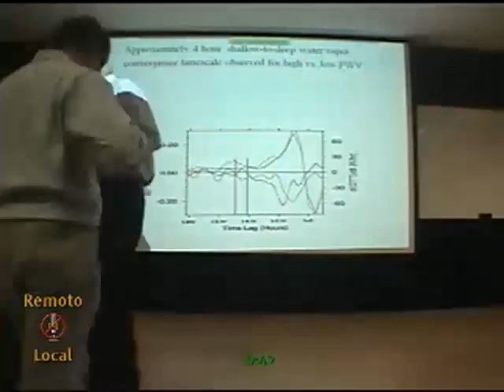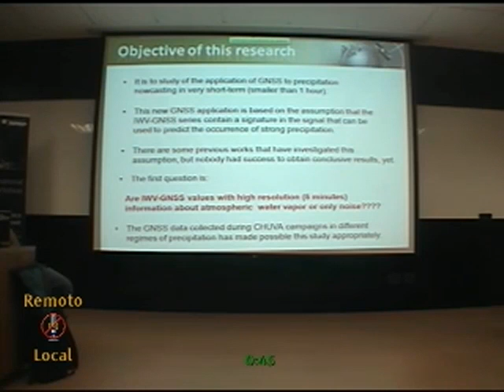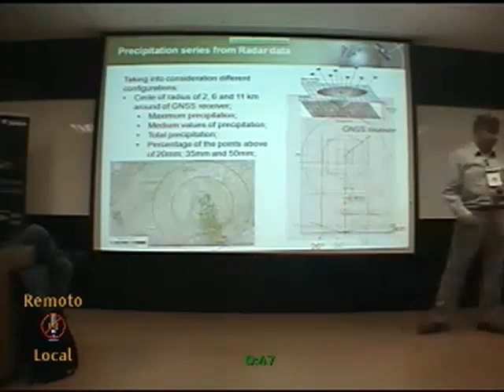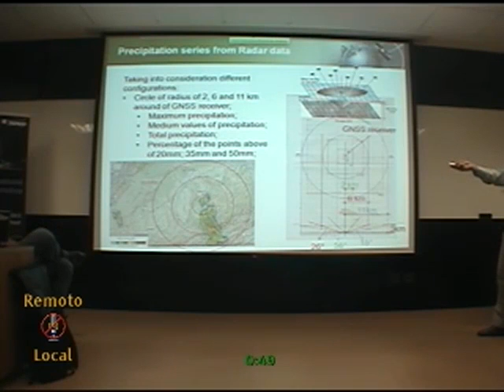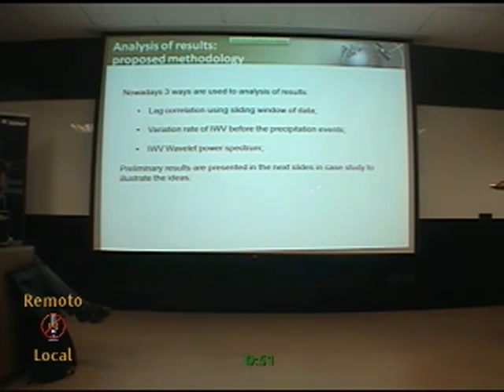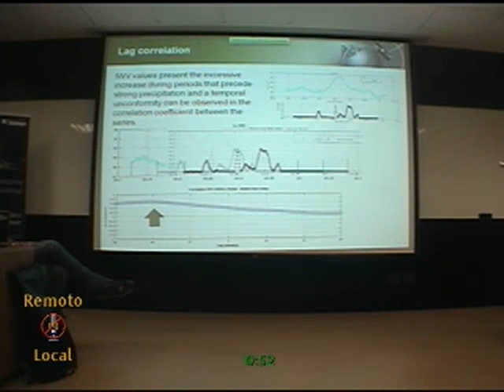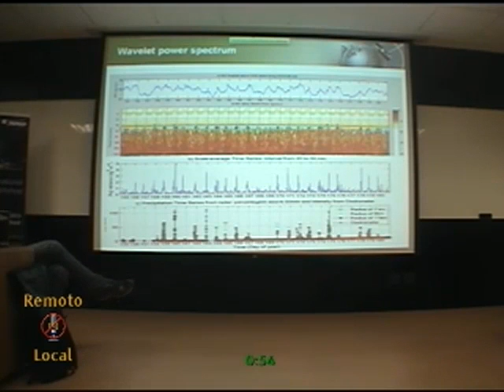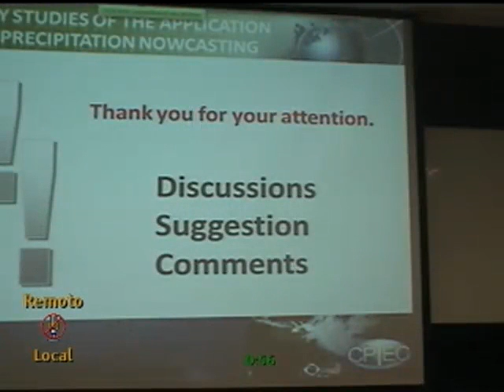3 2 Preliminary studies of the application of GNSS to Precipitation nowcasting